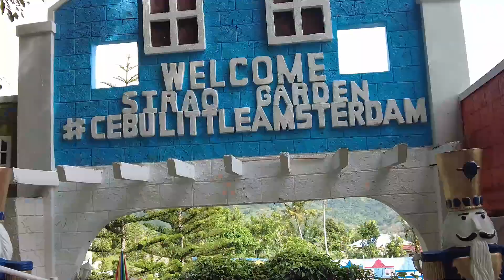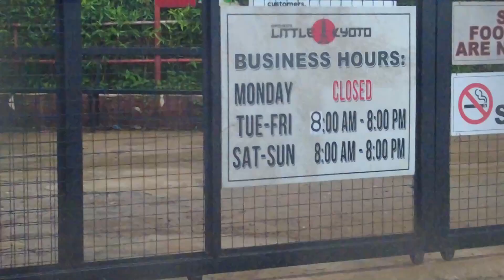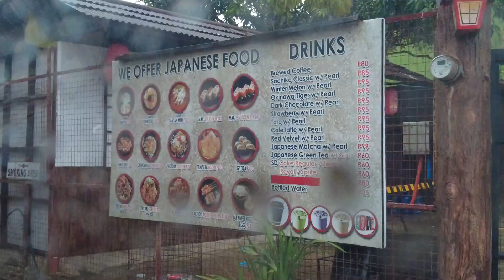Foreigners in Cebu City Highland Tour - Sirao Garden - Little Kyoto - Sol&LunaTV 🇩🇴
In this video, Dominican twin sisters Sol and Luna start their Cebu City Highland Tour by going to Sirao Garden!

💸 GCASH
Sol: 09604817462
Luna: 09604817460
(each account is limited so if one doesn't work, try another).
📺Promote your artist through our video reactions.

👯‍♀️Our hosts:
Sol:
Kumu: atesol05

👩‍💻Editor: Luna🌙